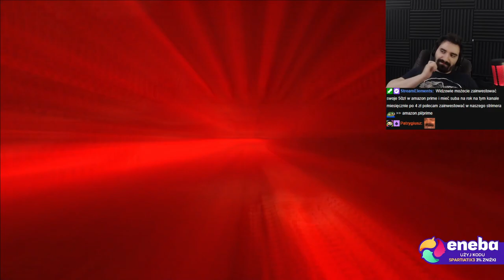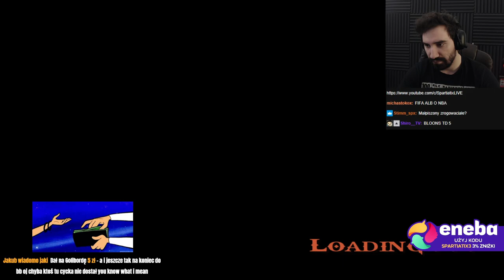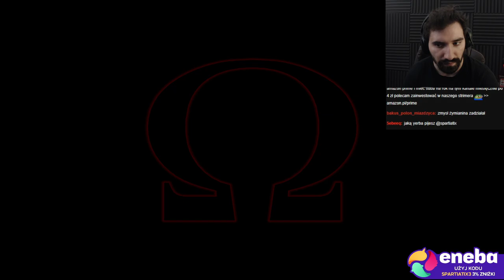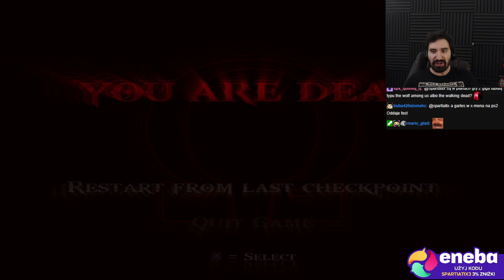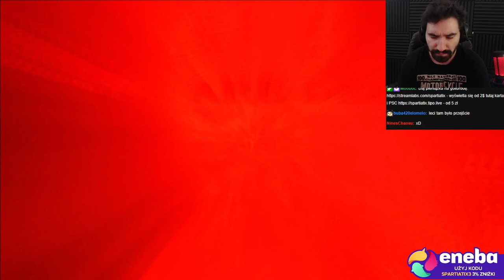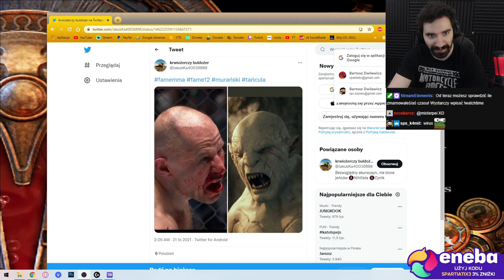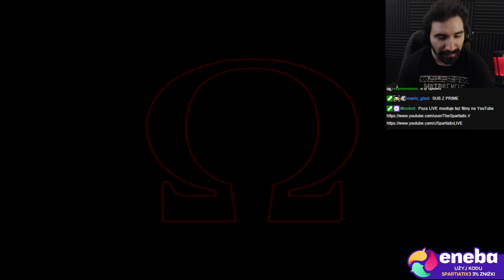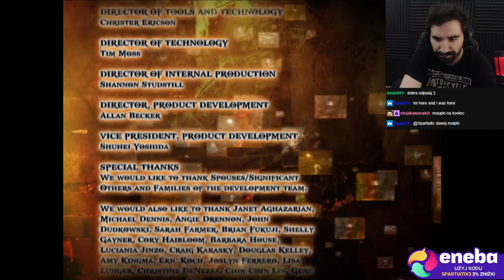GOD OF WAR 2 - NAJLEPSZA GRA SWOJEJ EPOKI *KRATOS GIGACHAD* | CAŁA GRA